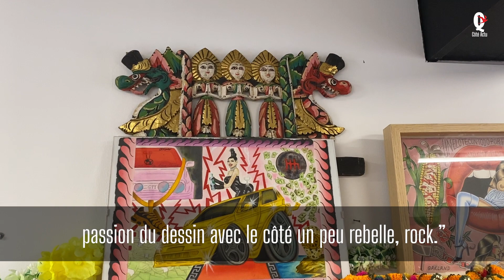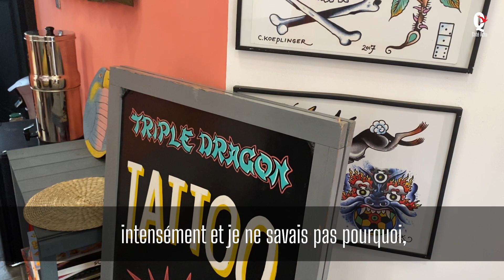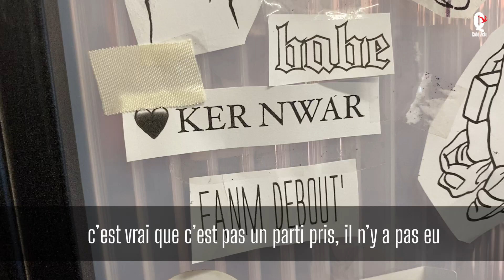Cécile Pages, La Réunion dans la peau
Quand les aiguilles de la tatoueuse Cécile Pages subliment l'esthétique des divinités hindoues, mêlant iconographie classique et style old school, le résultat est à l'image de La Réunion : coloré et épicé.